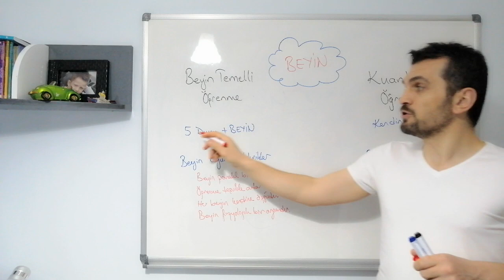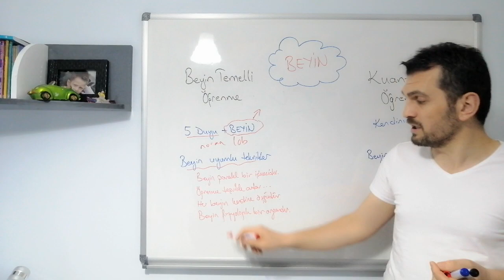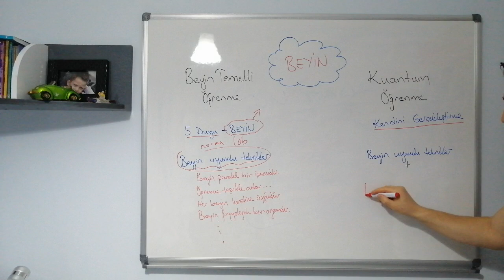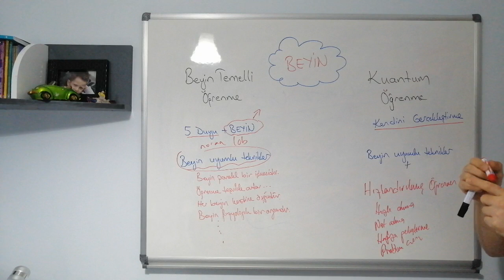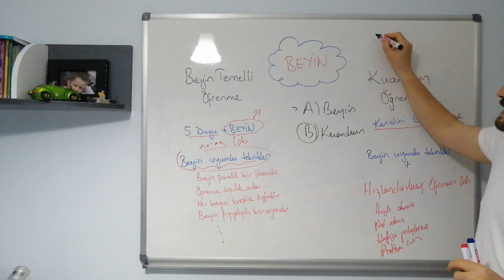Beyin Temelli-Kuantum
Sıradaki Gelsin